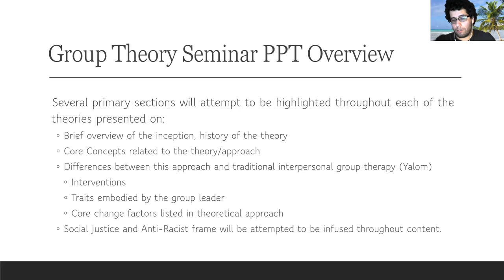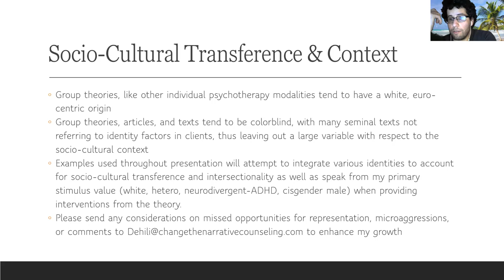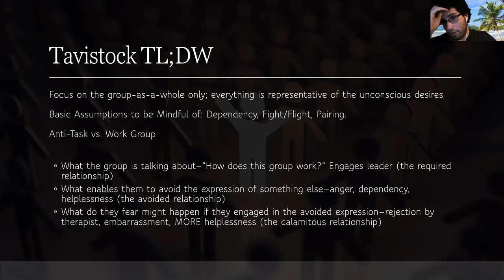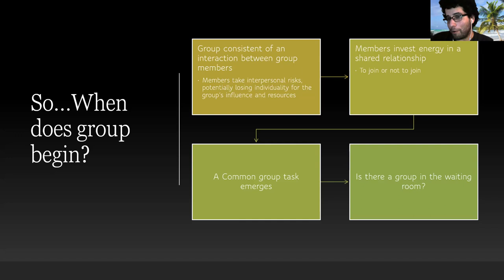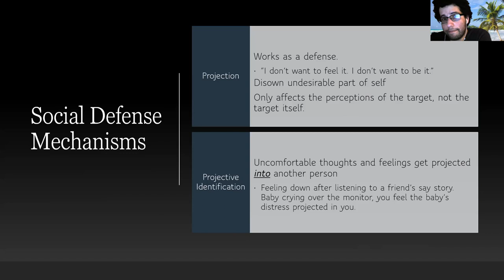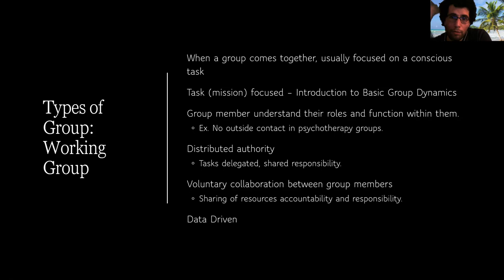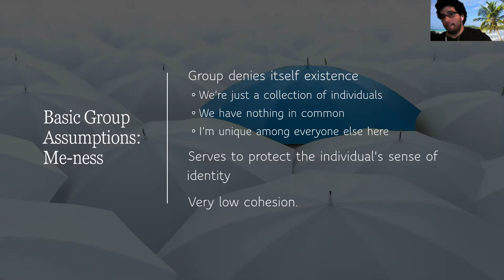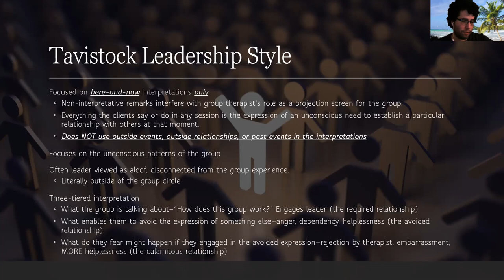Tavistock Group Therapy: Group Theory Seminar Week 7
Interested in attending an online Therapist Training Group for your own personal/professional growth?

Tavistock expands the concept of group-as-a-whole interpretations to the next level. This section will allow you to zoom out of the individualistic or interpersonal focus of group therapy that is typical of the Yalom style groups and discuss methods of interpreting the unconscious dynamics that the group is speaking to while defining the basic assumptions that hold the group back from developing into the working group.

Seminal Books/Articles Used:
Bion (1961) – Experiences in Groups
Ezriel (1950) – Expanded on Theory and Practice,
Focused on unconscious psychodynamic patterns of group
Focused on three relationships

Other references:
Heath, E. S., & Bacal, H. A. (1968). A method of group psychotherapy at the Tavistock Clinic. International Journal of Group Psychotherapy, 18(1), 21–30.
Green, Zachary. (2015). Boundary, Authority, Role and Task.